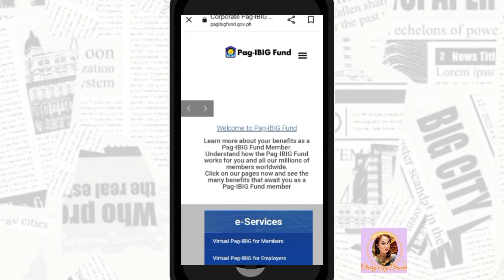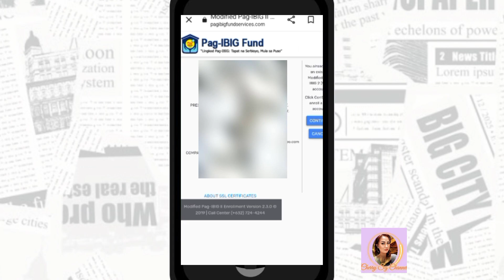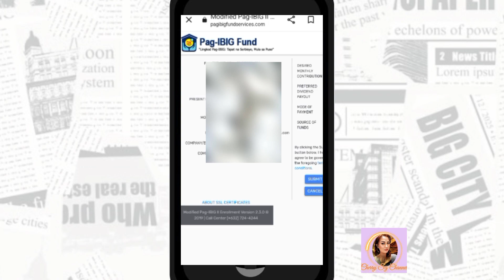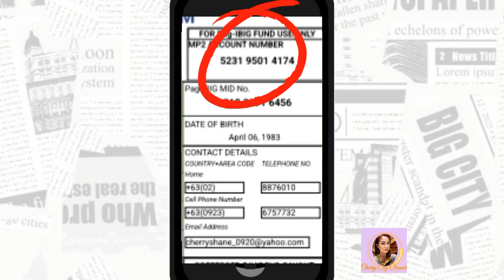HOW TO OPEN PAG IBIG MP2 II STEP BY STEP TUTORIAL 2023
IN THIS VIDEO ITUTURO KO PO SA INYU HOW O OPEN PAG IBIG MP2 GAMIT ANG CELLPHONE STEP BY STEP TUTORIAL 2023.

ONLINE TRANSFER TUTORIAL

👉HOW TO REGISTER PNB DIGITAL BANKING

👉HOW TO FIX YELLOW DOLLAR SIGN TO GREEN DOLLAR SIGN

👉 PAANO MAG UPLOAD NG SHORT VIDEO GAMIT ANG CELLPHONE

👉 PAANO MAG REGISTER NG SIM CARD 2023? HOW TO REGISTER? SIM CARD REGISTRATION

👉 PAANO MAGBAYAD NG MERALCO BILL GAMIT ANG GCASH

👉 HOW TO SEND OR BUY LOAD USING GCASH I STEP BY STEP GUIDE 2022

👉 HOW TO TRANSFER MONEY USING BPI QR CODE

👉 HOW TO GENERATE BPI QR CODE

👉 HOW TO SEND MONEY BPI TO BPI ACCOUNT USING BPI MOBILE APP II BPI to BPI 2022

👉 HOW TO LOAD AUTOSWEEP RFID USING BPI ONLINE

👉 HOW TO SEND MONEY FROM GCASH TO BDO STEP BY STEP TUTORIAL 2022

👉 HOW TO SEND MONEY FROM GCASH TO GCASH USING GCASH MOBILE APP II GCASH TO GCASH 2022

👉 HOW TO TRANSFER MONEY FROM GCASH TO BPI WITH MINIMAL FEE 2022

👉 HOW TO SEND MONEY FROM BPI TO GCASH 2022 I NO TRANSACTION FEE I Cherry SG

SANA PO AY MAY NATUTUNAN PO KAYU SA VIDEO NATIN TODAY.

LAGI NYU PONG TATANDAAN NA KAYU PO ANG NAGPAPASAYA SA AKIN DI PO AKO MAGSASAWANG MAG UPLOAD NG VIDEO PARA SA INYU.

GOOD LUCK MADLANG FELLAS 🌻🌻🌻